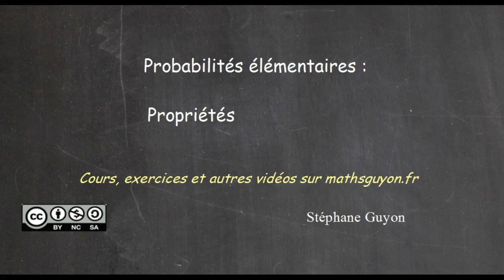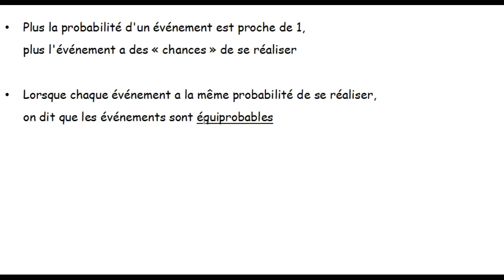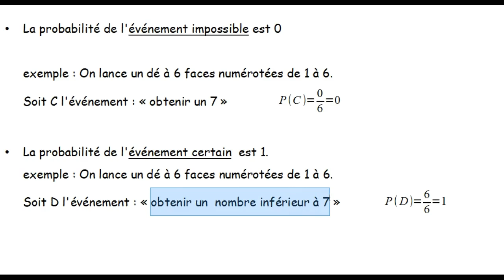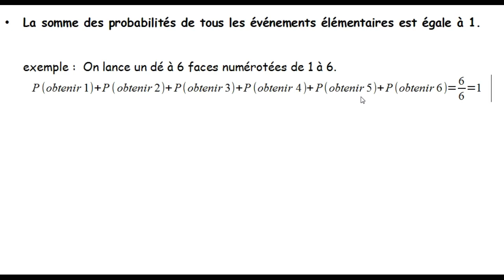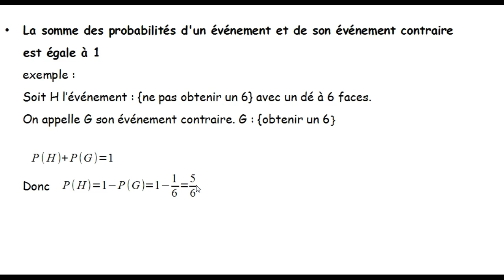Probabilités élémentaires : Propriétés